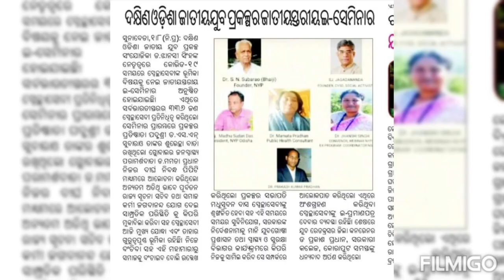ବିଶ୍ୱ ମହିଳା ଦିବସର ପ୍ରସ୍ତୁତି-୩ ଡଃ ଝାନସୀ ସିଂହ ( ଜନ୍ମ ୨୦ ଜୁଲାଇ, ୧୯୬୮ )